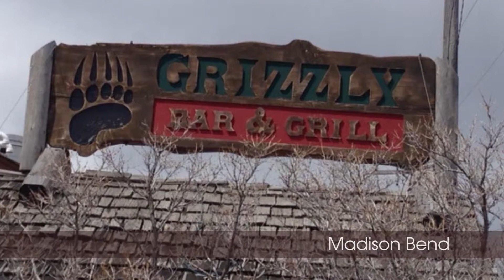madison bend stills v0002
The cabins and RV slips on the Madison River near Yellowstone offer unprecedented access to great fishing as well as hiking, sight seeing and Yellowstone National Park.